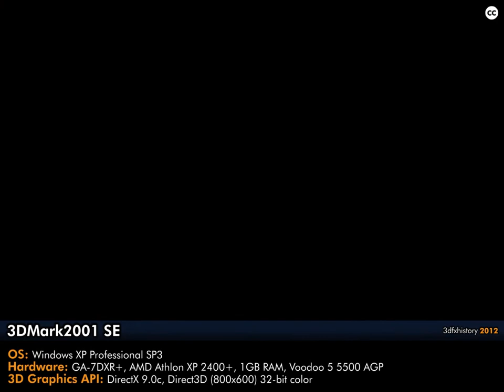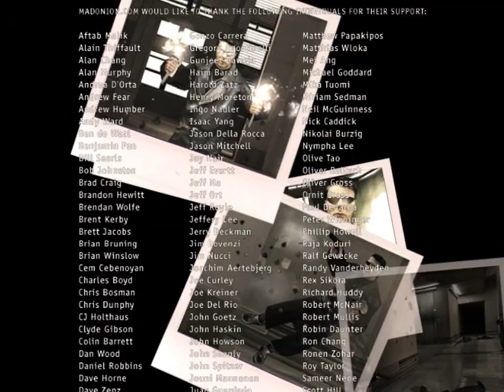3dfx Voodoo 5 5500 AGP - 3DMark2001 SE - Demo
3DMark2001 SE
Release Date: 2002
Publisher: MadOnion.com
Mode: Demo
OS: Windows XP Professional SP3
Hardware: GA-7DXR+, AMD Athlon XP 2400+, 1GB RAM, Voodoo 5 5500 AGP
3D Graphics API: DirectX 9.0c, Direct3D (800x600) 32-bit color